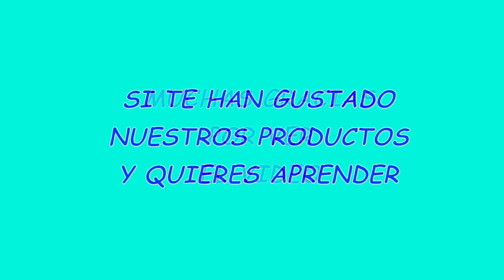Brazalete geométrico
En este tutorial aprenderás a hacer un brazalete muy matemático. Con arcilla polimérica y un poco de paciencia, podrás hacer una geometría con mucha perspectiva. ¡Espero que te guste!
MATERIALES
~ Arcilla polimérica turquesa, blanca, negra y azul.
~ 4 bolas de plata de 5 mm
~ 8 bolas de plata de 3 mm
~ elástico de silicona

UTENSILIOS Y HERRAMIENTA
~ laminadora
~ extrusora
~ cuchilla de arcilla polimérica
~ textura